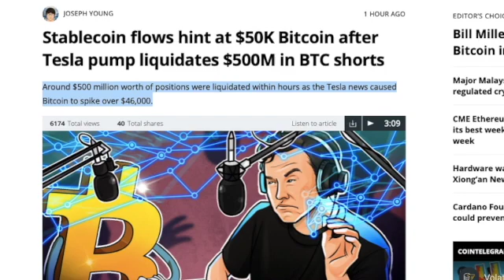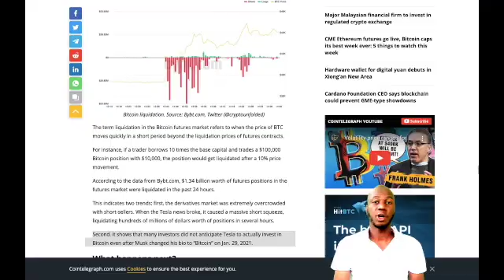WHAT? TESLA FINALLY BUYS BITCOIN!!! - $50K Bitcoin NEXT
Around $500 million worth of positions were liquidated within hours as the Tesla news caused Bitcoin to spike over $46,000.

Bitcoin (BTC) has extended its rally over $46,000 on Feb. 9, a day after a U.S. Securities and Exchange Commission (SEC) filing revealed that Tesla bought $1.5 billion worth of BTC. The price of Bitcoin immediately soared from around $39,000 to $45,000 across major exchanges on Feb. 8 after the news began to spread.

As the Bitcoin price initially rallied to $45,000, it caused $500 million worth of short positions to get liquidated.

The term liquidation in the Bitcoin futures market refers to when the price of BTC moves quickly in a short period beyond the liquidation prices of futures contracts.

For instance, if a trader borrows 10 times the base capital and trades a $100,000 Bitcoin position with $10,000, the position would get liquidated after a 10% price movement.

According to the data from Bybt.com, $1.34 billion worth of futures positions in the futures market were liquidated in the past 24 hours.

This indicates two trends; first, the derivatives market was extremely overcrowded with short-sellers. When the Tesla news broke, it caused a massive short squeeze, liquidating hundreds of millions of dollars worth of positions in several hours.

Second, it shows that many investors did not anticipate Tesla to actually invest in Bitcoin even after Musk changed his bio to “Bitcoin” on Jan. 29, 2021.